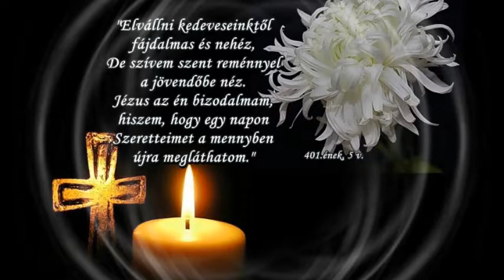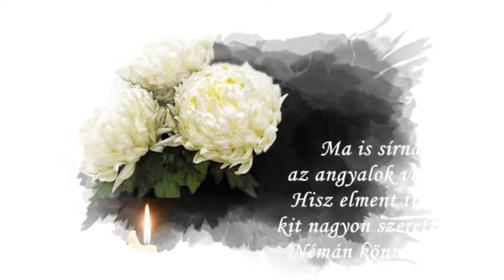*** - MOZART - Requiem * Lacrimosa - ***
The Requiem in D minor, K. 626, is a requiem mass by Wolfgang Amadeus Mozart (1756–1791). Mozart composed part of the Requiem in Vienna in late 1791, but it was unfinished at his death on 5 December the same year. A completed version dated 1792 by Franz Xaver Süssmayr was delivered to Count Franz von Walsegg, who commissioned the piece for a requiem service to commemorate the anniversary of his wife's death on 14 February.
- Requiem - The Day of the Dead, is a day of prayer and remembrance for the souls of those who have died, which is respected by some Christian denominations.